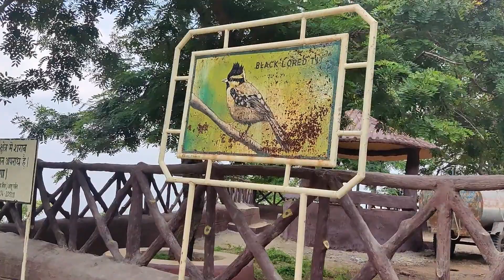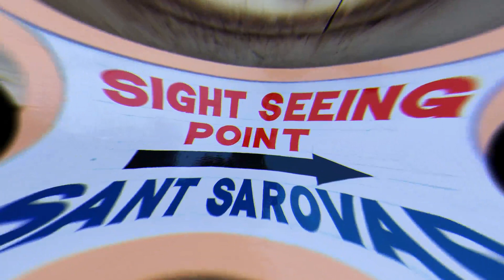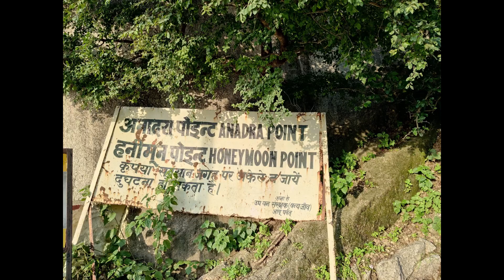Mount Abu Vlog | Places to visit in Mount Abu | Mount Abu Tourism | Rajasthan | Episode - 1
This video is based on tourist place that is MOUNT ABU.

Mount Abu is a hill station in the Aravalli Range. The highest peak on the mountain is Guru Shikhar.

Our travelling video

Taj Mahal | Exploring Tajmahal

Shri jirawala Parshwanath jain tirth

Trevor's Tank Mount Abu